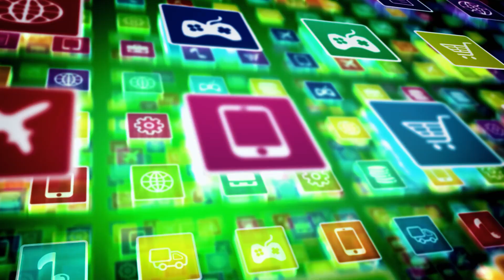Tarantula Enclosure Makeover TV Show! w/ Jai Rodriguez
Todays guest is an actor, musician, Broadway star and maybe best known for being an original member of  Bravo network's Emmy award winning TV Show Queer Eye for the Straight Guy. But he is on the podcast today because he is also an exotic pet keeper and enthusiast that shares his love and appreciation for these animals with his massive audience! So welcome to the show, Jai Rodriguez! We discuss how he got started keeping exotic pets, what it is like being a tarantula keeper in Hollywood, and much more!

Camera I use to film my videos:
Macro Lens I use to photograph my T’s:
Zoom Lens I use for filming:
Microphone I use for my videos:
LED Puck White Lights for T Enclosures:
Shelving I use to house my collection:
The Tarantula Keeper's Guide: Comprehensive Information on Care:

Please send any letters or packages to:
Richard Stewart
47 Washington Ave
Ste. 245